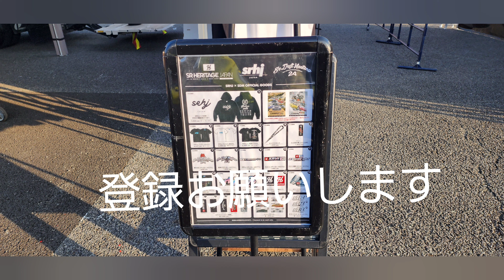ガルウイングミサイル車両搬出、鬼キャンバリエッタ、エスヘリ富士スピードウェイ2024.3.16